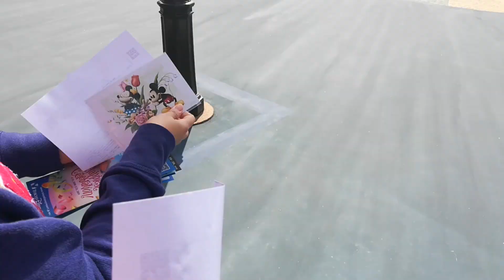DJI Osmo Mobile 2 Video Test | Disney Tokyo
✈ Tokyo, Japan

We first visited DisneySea and ended the day at Disneyland. Probably the best Disney resort we have experienced and we live near Walt Disney World Resort.

► Has the largest body of water in any Disney theme park
► Hotel Miracosta - only Disney hotel in the world that is inside the theme park
► Guests spends about 40% on merchandise alone

► Disney's first international theme park
► Haunted Mansion attraction placed in Fantasyland
► New layouts for Jungle Cruise and Toontown

Video Gear:
✔ Huawei Mate SE
✔ DJI Osmo Mobile 2
✔ Corel VideoStudio

16 APR 2018